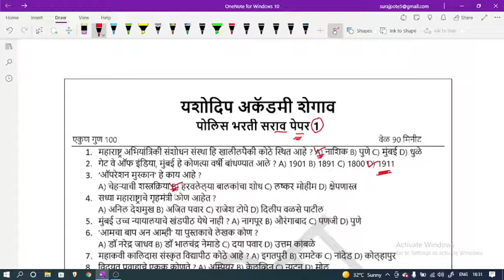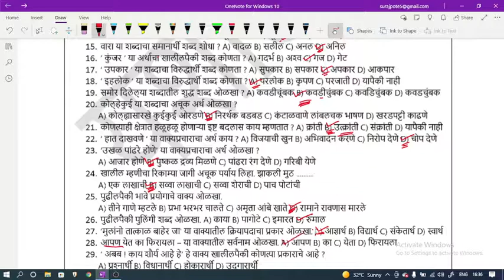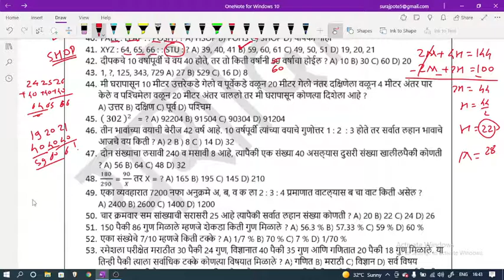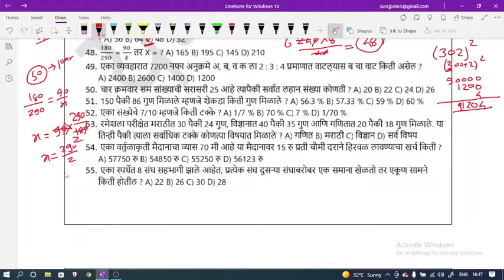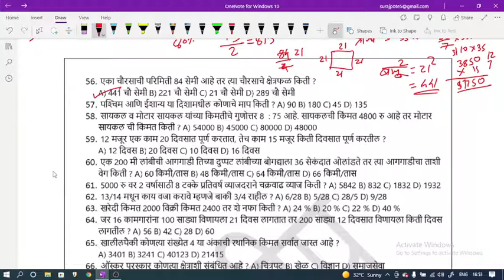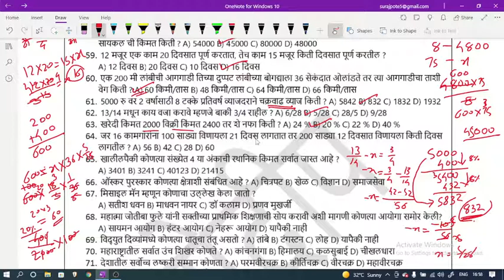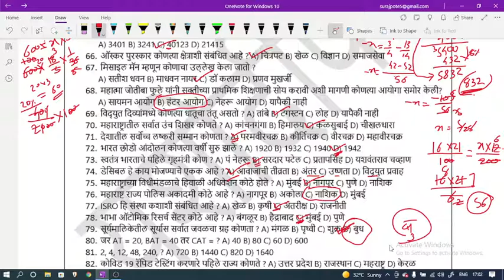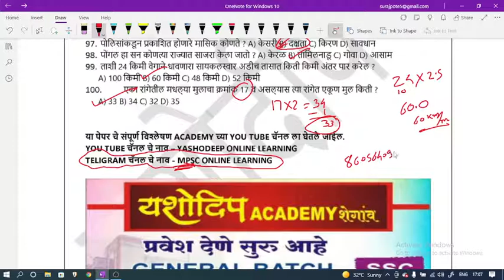POLICE BHARTI 2022 । पोलिस भरती सराव पेपर 1 संपूर्ण विश्लेषण ।police bharti sarav paper 1। suraj sir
या विडिओ क्लास मध्ये पोलिस भरती 2022 साठी अतिशय उपयुक्त असणाऱ्या सराव पेपर 1 चे संपूर्ण विश्लेषण घेतले आहे ।

POLICE BHARTI 2022 । पोलिस भरती सराव पेपर 1 संपूर्ण विश्लेषण । police bharti sarav paper 1 ।

yashodeep academy shegaon

director - suraj pote sir

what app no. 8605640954